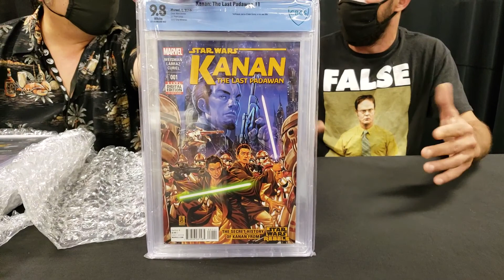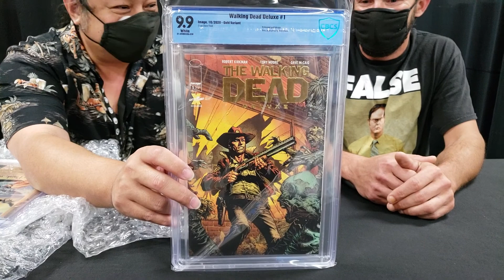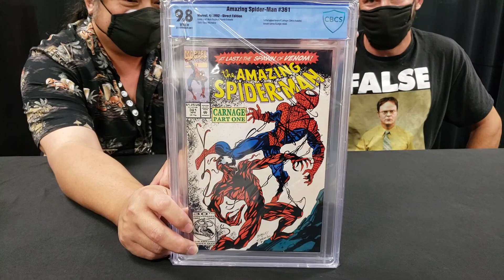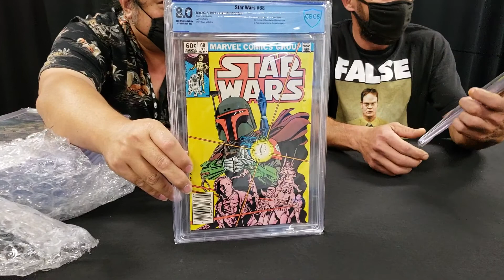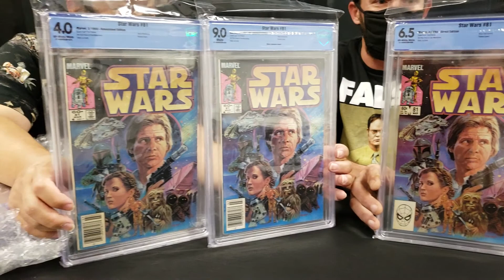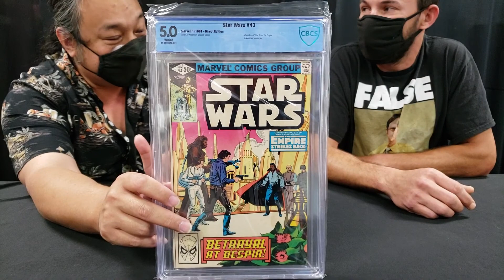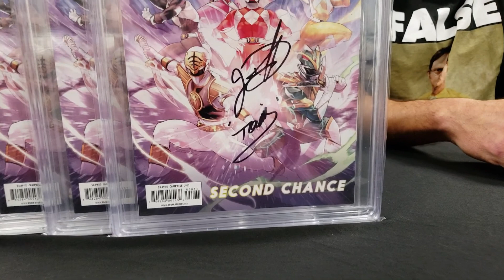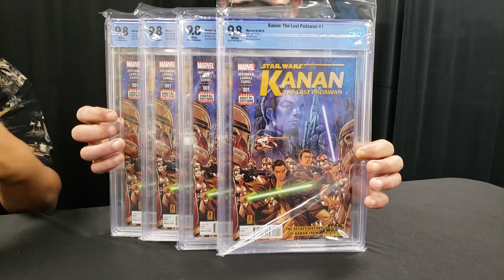CBCS box opening with Sonny Barker and Andrew Holley, Graded Star Wars comics, MMPR signed by JDF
Sonny Barker and Andrew Holley opened a CBCS box of graded comics. 22 of 30 are 9.8s. Well packed shipments ensures good grades coming back. Star Wars comics,  Mighty Morphin Power Rangers comics, and Venom. MMPRs signed by Jason David Frank.